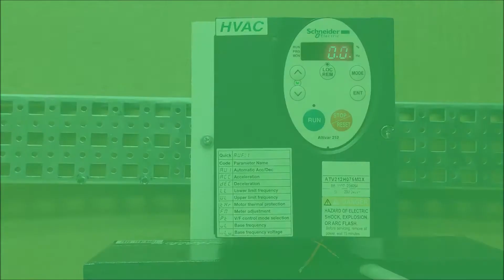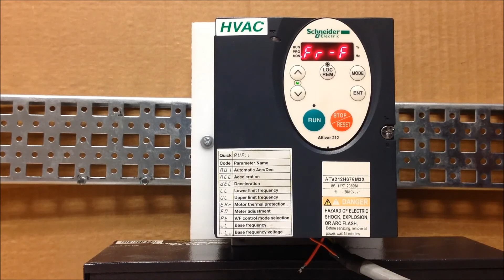Checking Faults, Motor Voltage & Current in Altivar 212 Fr-F Menu | Schneider Electric Support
Tutorial for checking stored faults, motor current & motor voltage using the Fr-F Menu (Fr-r when operating in reverse) on the Altivar 212 (ATV212) variable speed drive.